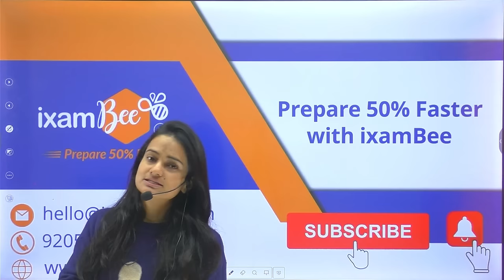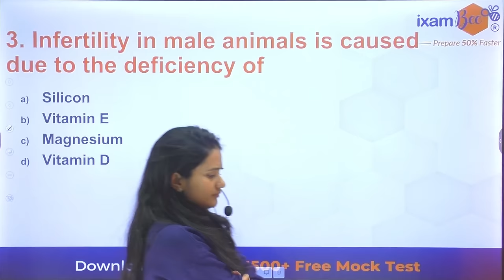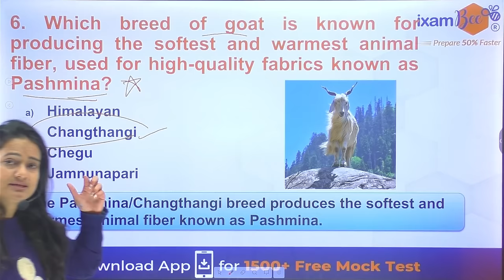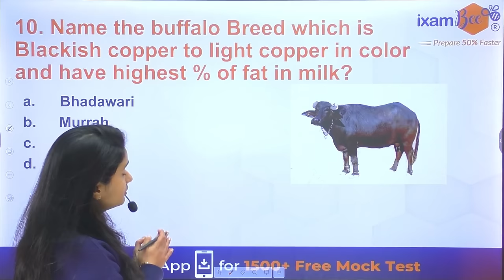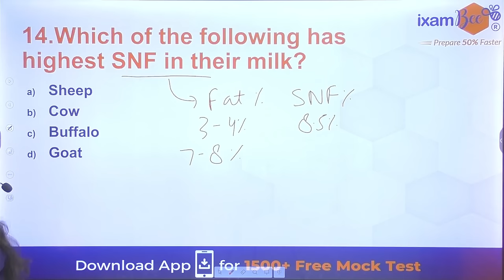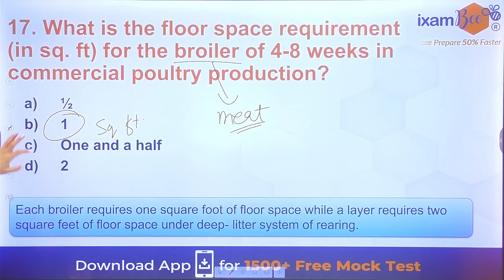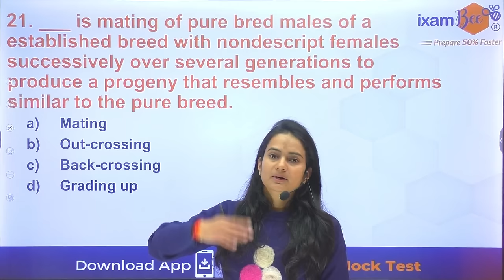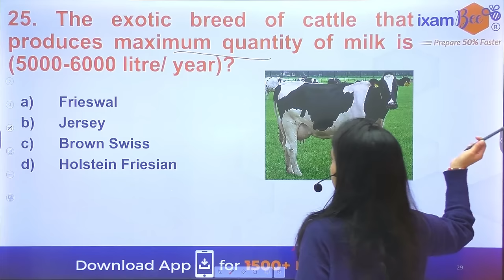CWC 2023 || CWC Revision series || Animal Husbandry MCQs || Day 9 || By Sonal ma'am